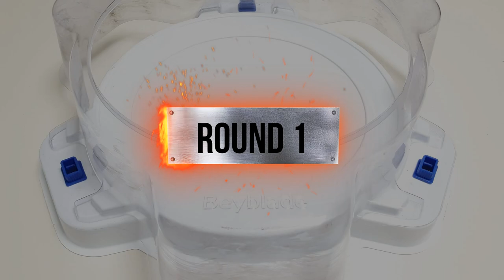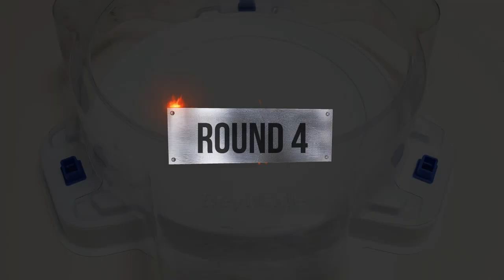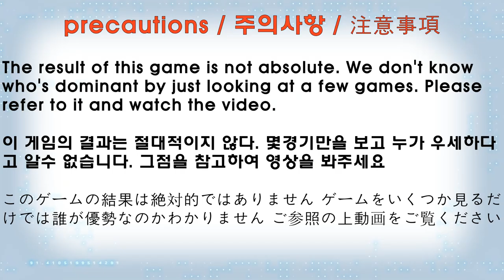【 Gatling Dragon VS ALL Longinus 】 Beyblade Burst BU ベイブレードバーストBU 베이블레이드 버스트 BU 개틀링 드래곤 VS ALL 롱기누스